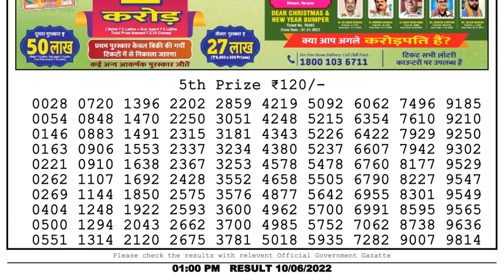Nagaland Lottery Sambad Live 1pm 10.06.22